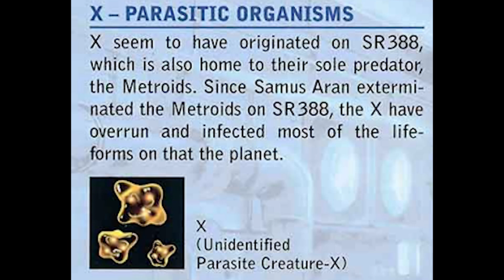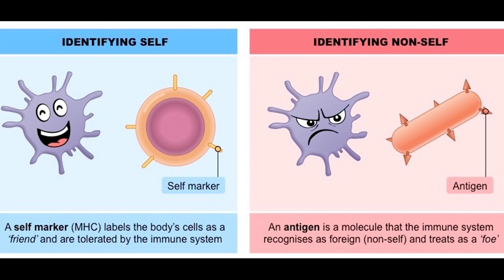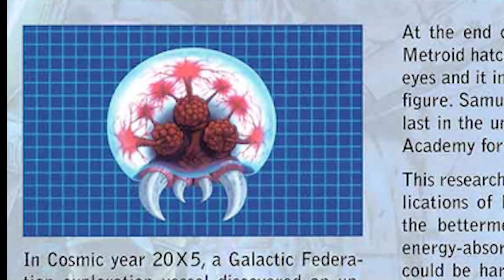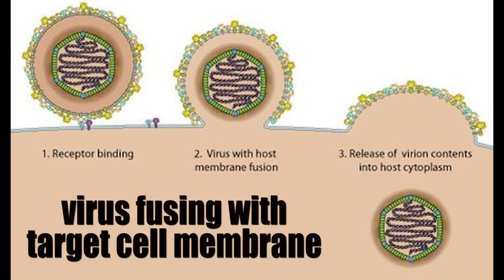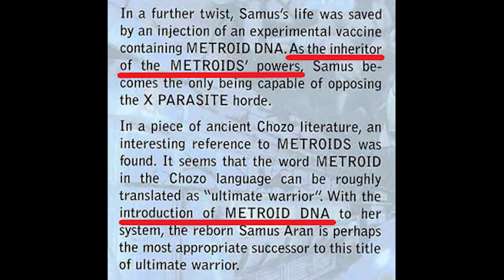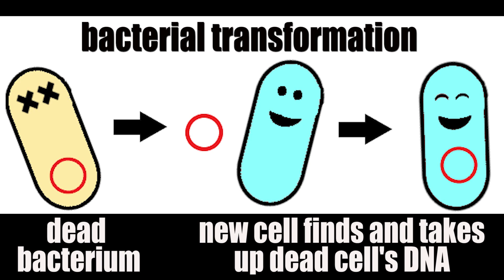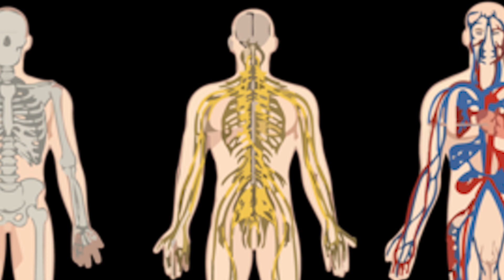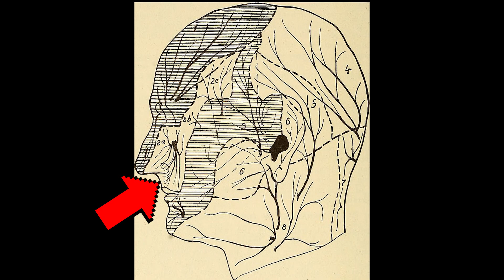Biology of Metroid Fusion for Game Boy Advance - Gaming Science | hungrygoriya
Generally, the Metroid games achieve unparalleled ambience and immersion compared to other video game series.  Much of the allure comes from strange alien worlds with stranger creatures, and plots built upon interesting science that weaves these concepts together very nicely.  In Metroid Fusion for the Game Boy Advance, the X parasites that almost kill Samus and the treatment plan to save her life have many interesting ties to real-world science and human health.  Here, we discuss the vaccine that wasn't really a vaccine at all, the concept of biological warfare, mind-controlling fungi, and a few other things as we pull apart the biology of this adventure. 🍖

The introductory animation and outro text were created and designed by Saad Azim.